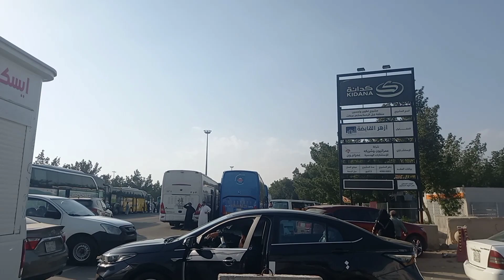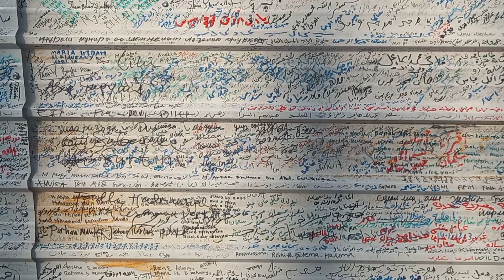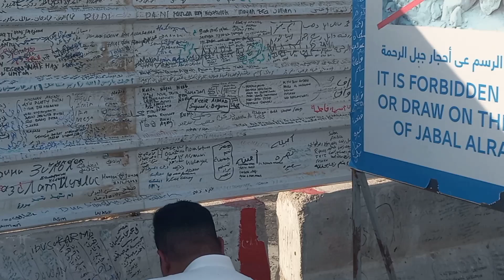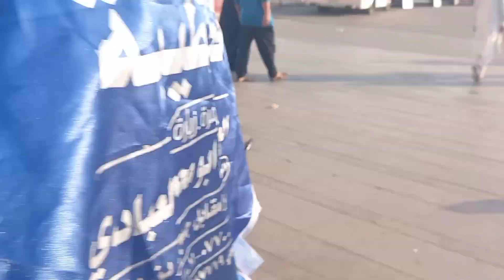Madian e arfat ka beautiful view.